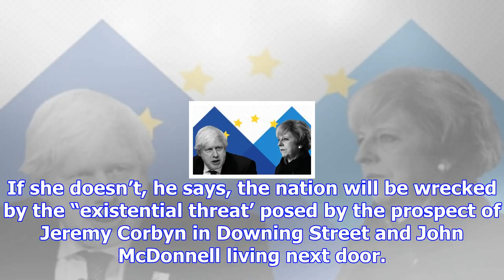'it smells of decline': senior mp claims 'anarchy' could engulf the tories and theresa may's leader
'it smells of decline': senior mp claims 'anarchy' could engulf the tories and theresa may's leadership is at 'critical point'
Johnny Mercer has been to war and can recognise chaos when he sees it. The Conservative MP, tipped a...